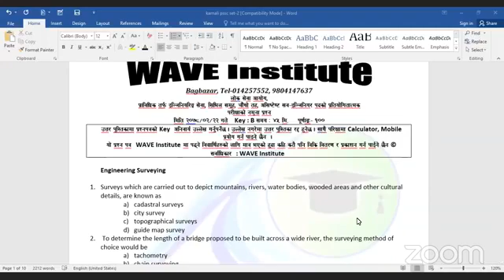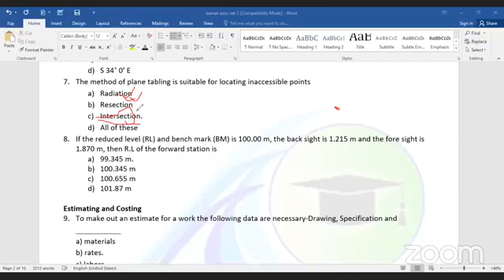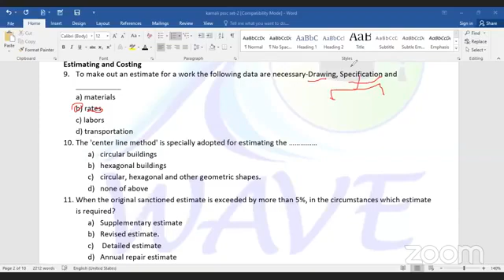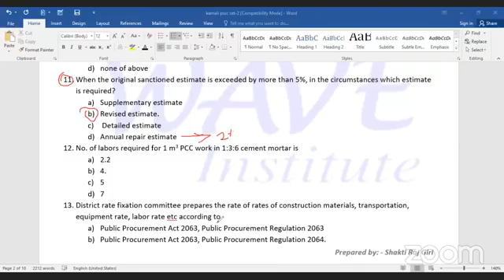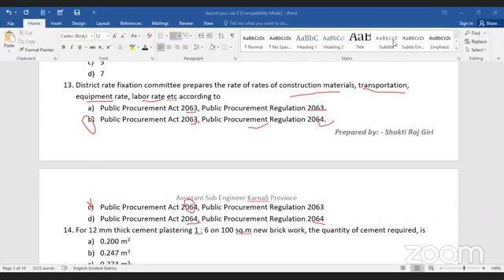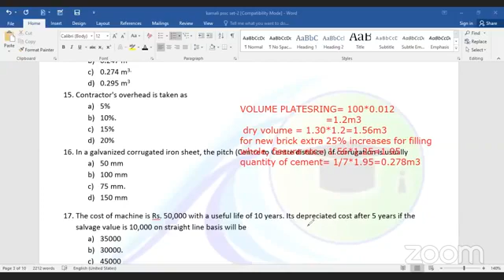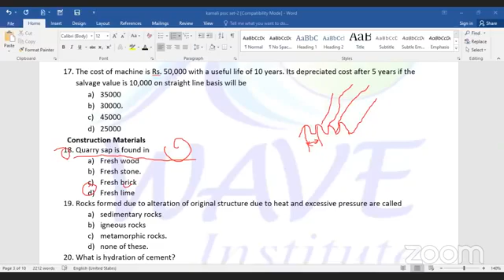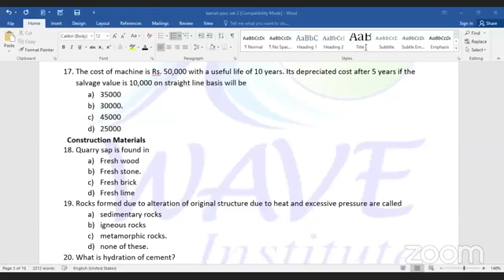Overseer and Sub-Overseer Question Answer Discussion Session